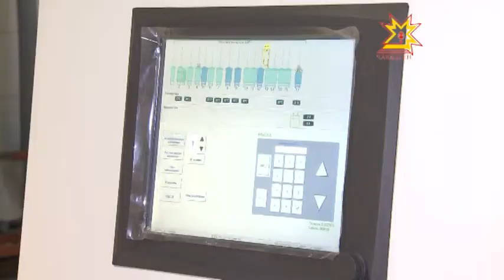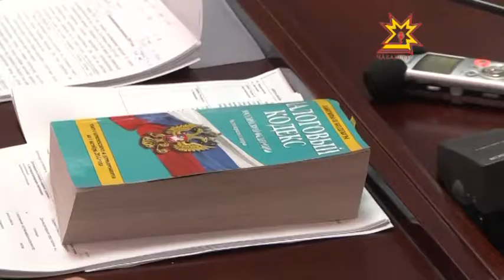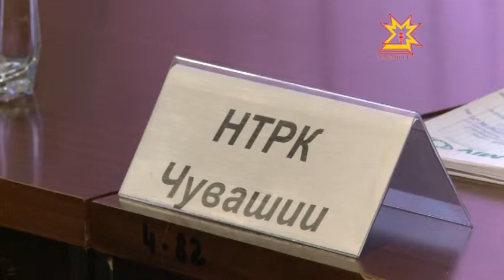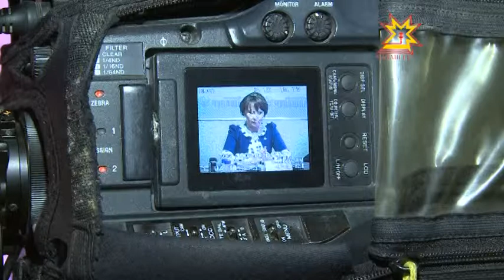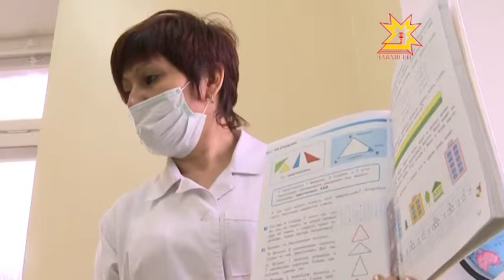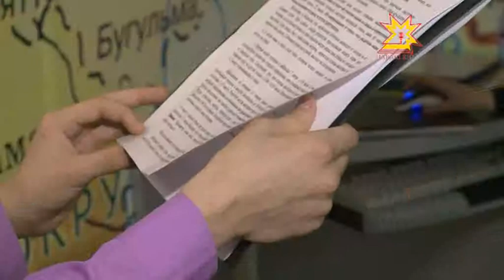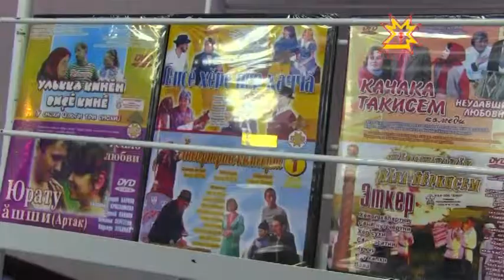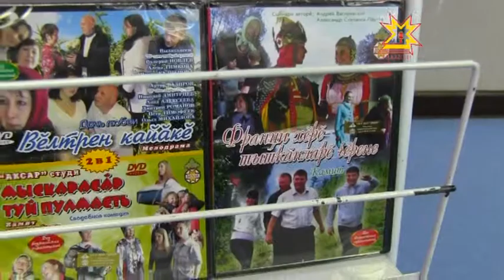Республика Информаци Кăларăмĕ 25.03.2015 дневной выпуск